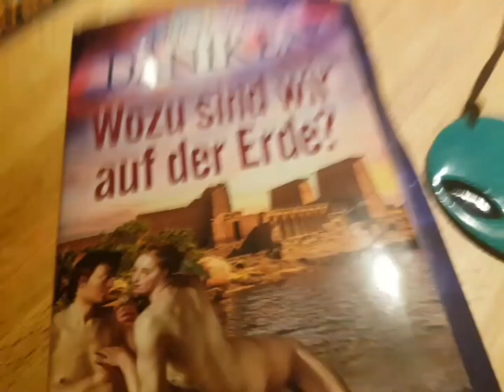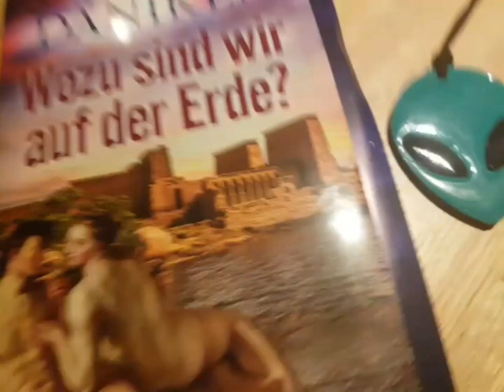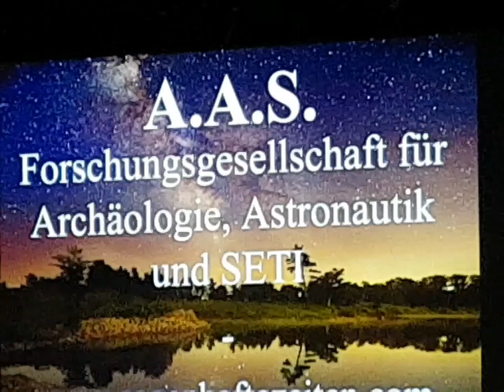Reset2024-Erich von Däniken w gorach Harzu.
Zapraszam w sobote o 21godzinie na spotkanie z UFO